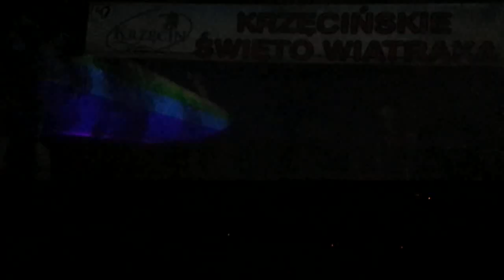Pokaz laserowy Krzęcin I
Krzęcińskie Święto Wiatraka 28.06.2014